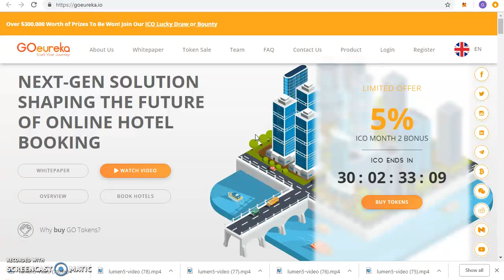GOEUREKA presents the Blockchain hotel booking platform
my bitcointalk username: faith400